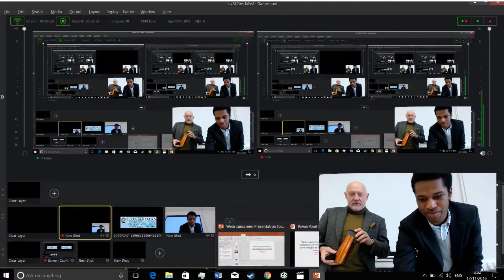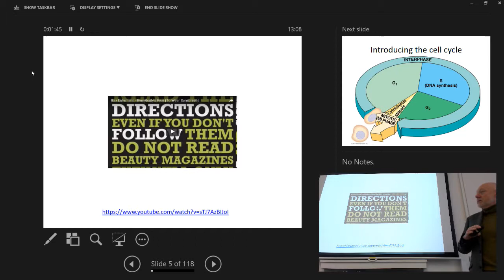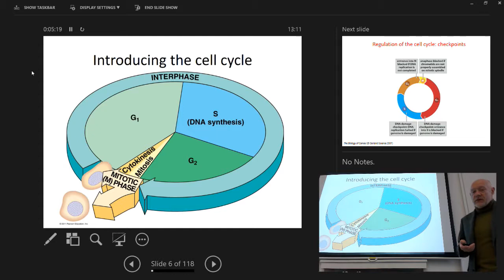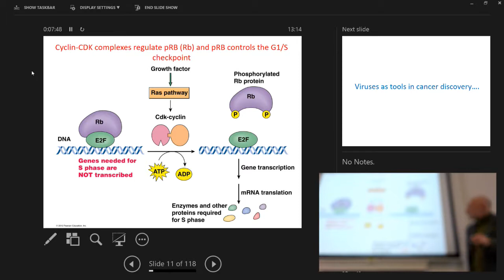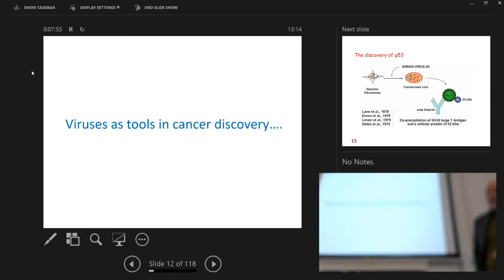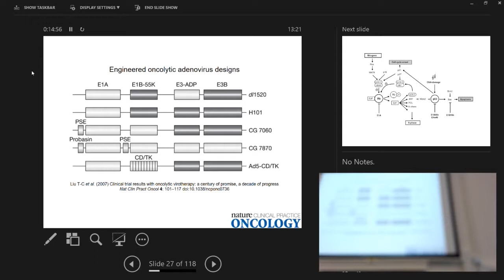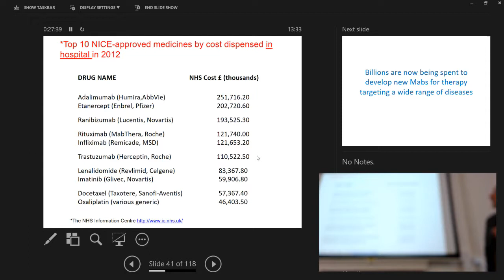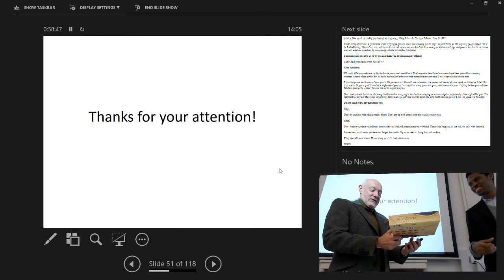Professor Mark Boyd - Wear Sunscreen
Wear sunscreen: A personal view of cancer research in the last 30 years and some thoughts on its future. The talk was conducted during The Liverpool Academic and Clinical Research Society's live event called 'LivACRes Talks!' on 12/11/2016. The event was graciously funded by the NSAMR (National Student Association of Medical Research) and streamed to all member medical schools.